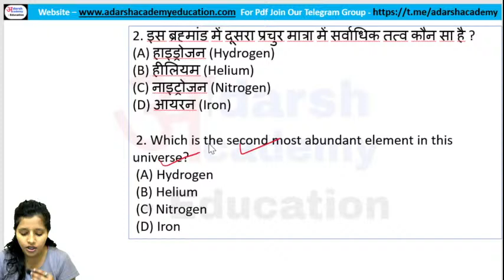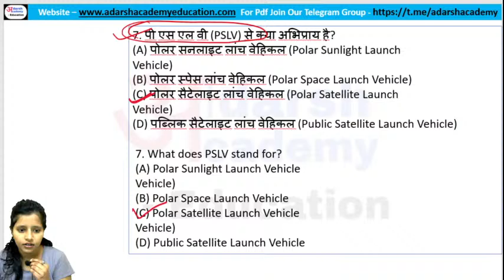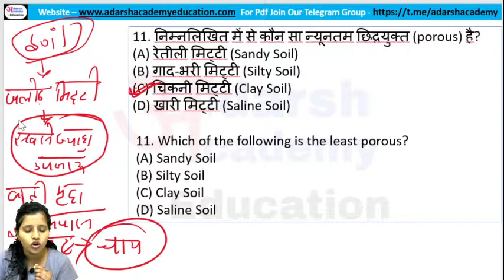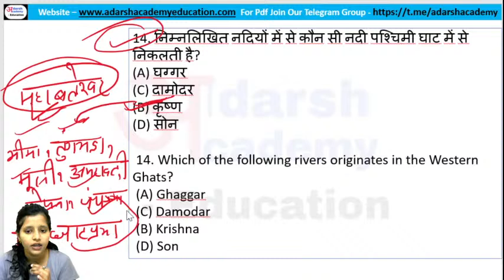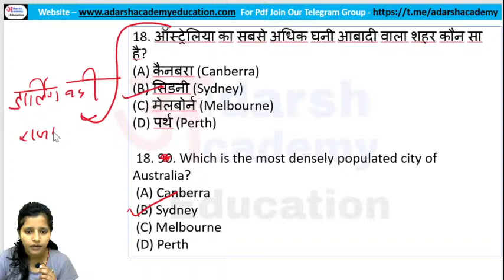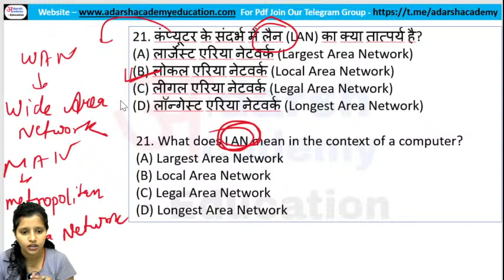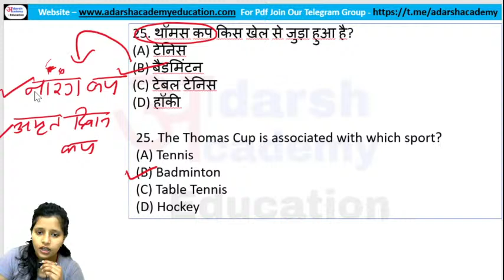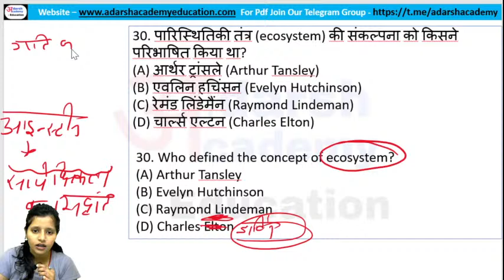UPSSSC PET/UPSI 2021/UPSI GK/UPSSSC GK/UPSI GK LIVE TEST/Sarkari Exam Wala | UP GK 2021/upsigk2021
Gk/Gs For UPSSSC PET & UPSI 2021 | Sarkari Exam Wala, Gk/GS_test | Gk for lekhpal | gk_for_upsi | RO/ARO GK | PET GK | GK For pet exam

"जय हिंद
वंदे मातरम"

up si new vacancy, up si new vacancy update, up si new vacancy 2021 Sarkari Exam Wala, up si latest news, up si 2021 latest news, up si syllabus 2021, upsi maths preparation
up lekhpal vacancy latest news, up lekhpal polity